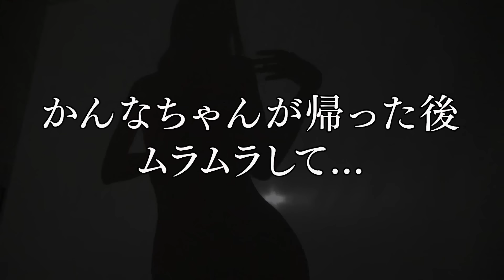【素人ヌードデッサン】お互いの裸体、鉛筆1本で最後まで描き切れる？【裏側も紹介】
※デッサンの芸術文化を楽しんでみました！😳

毎日たくさん、つぶやいてます(∀｀*ゞ)

お出かけ風景、㊙️な予告が見たい方はこちらから↑

▼毎週金曜日23時からの生配信はコチラ✨

▼みゃあこのゲーム実況ちゃんねる

私自身過去の性によるトラウマで苦しんでいて、
それを解決するために多くの方法を試してきました。
しかし根本的になかなか解決することができず…。

そこで女性の性を持つことを楽しもう、という考え方に切り替えたときに、ようやく生きやすくなりました。

性に対してトラウマがある人や
それにまつわるストレスや悩みを抱える人に向けて、
少しでも症状を改善できるようなコンテンツを提供していきます。
※今回の動画は性的なコンテンツではなく、
あくまで個人のトラウマを解決するための考え方の提示、教育を目的にしています。